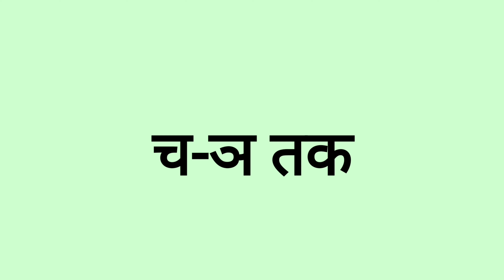हिंदी वर्णमाला च-ञ तक Hindi varnamala/part 3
हिंदी वर्णमाला च-ञ तक
Hindi varnamala